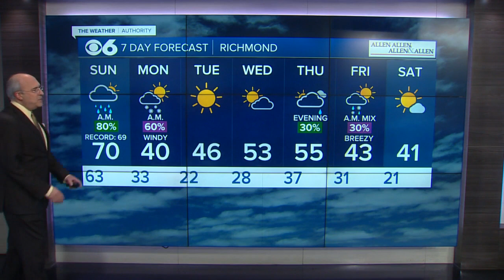Mike's Saturday Evening Weather